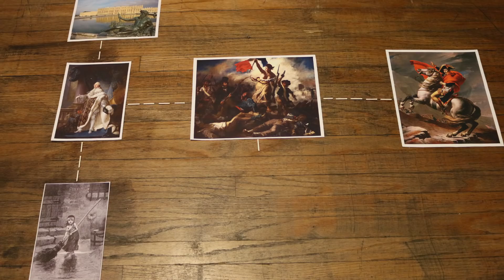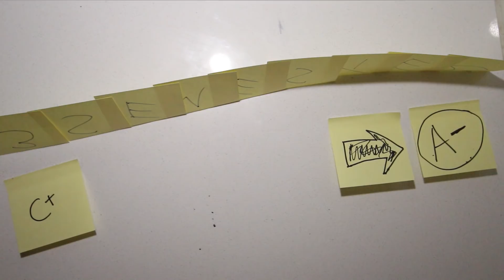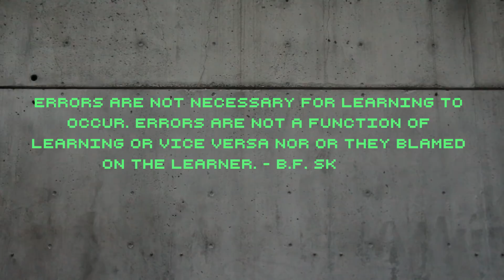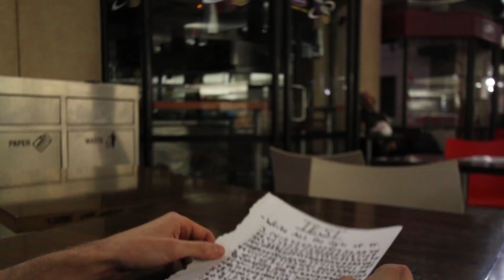5 Scientifically Proven Study Tips to ACE Your Exams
Exam season can be a pain, so we  did a bit of research and wanted to share 5 scientifically proven study tips to ace your exams! Hope they help!!!